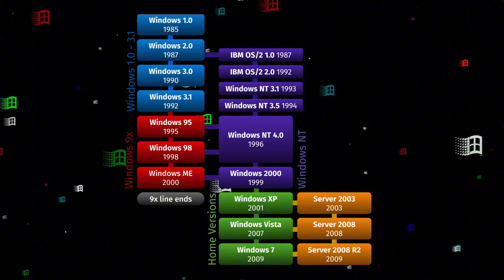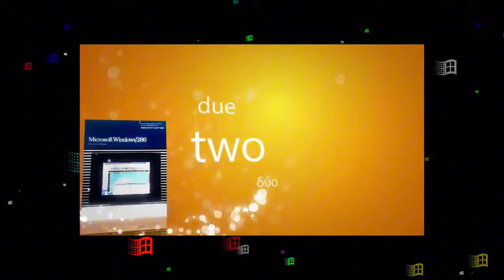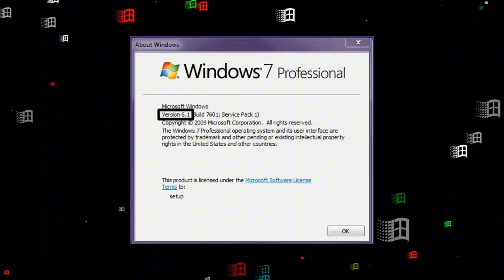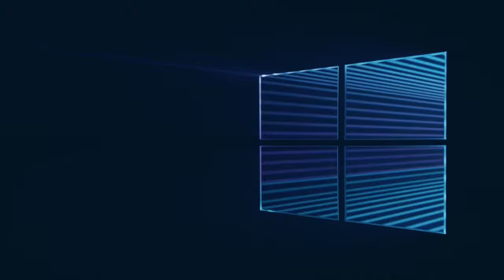Почему не существует Windows 9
Музыка из видео:

Passport.mid

Canyon.mid